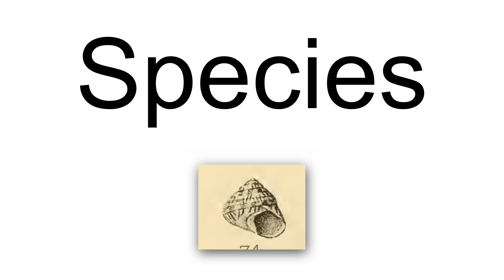Pictodiloma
Pictodiloma is a genus of sea snails, marine gastropod mollusks in the family Trochidae, the top snails.